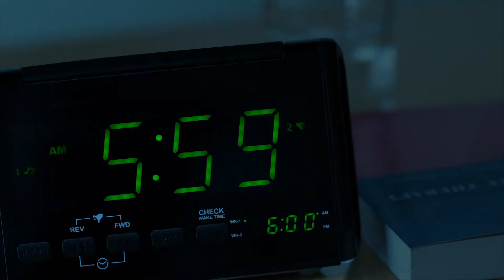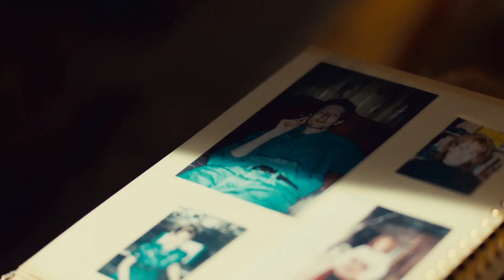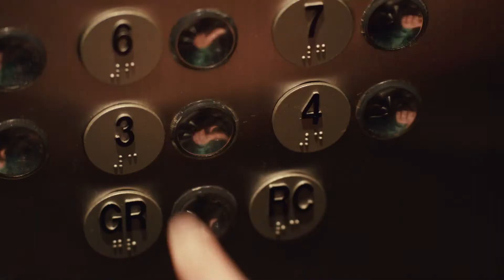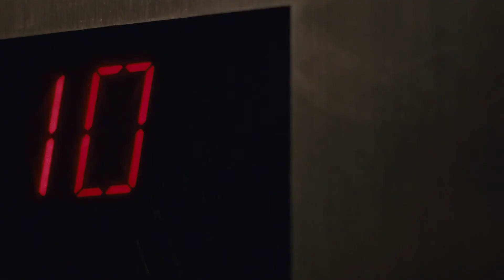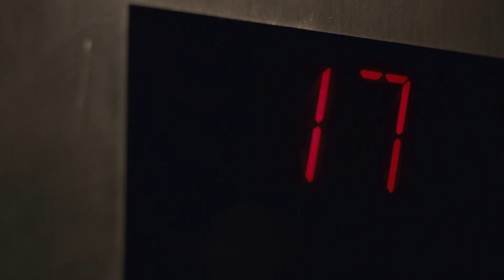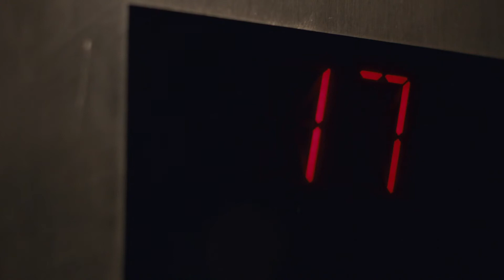Michael Tuedays and Thursdays Episode 5 Bridges